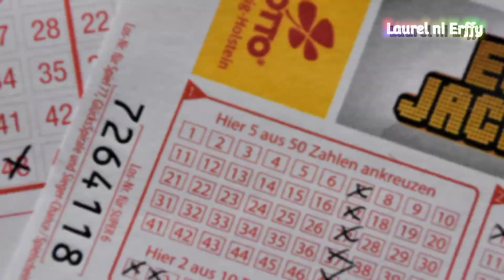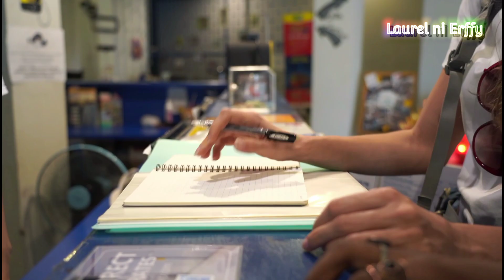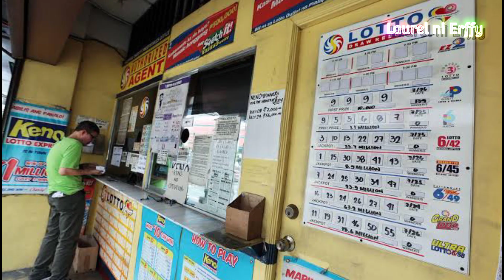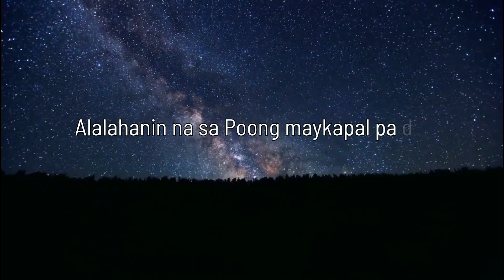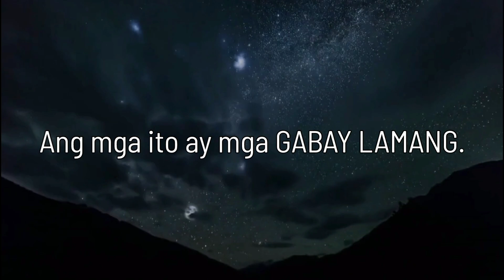⭐Mga LUCKY CHARMS, ESOTERIC, at iba pang PAMPASWERTE para MANALO KA sa LOTTO💸